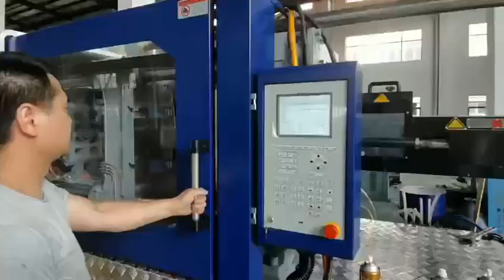PET Preform Production Line